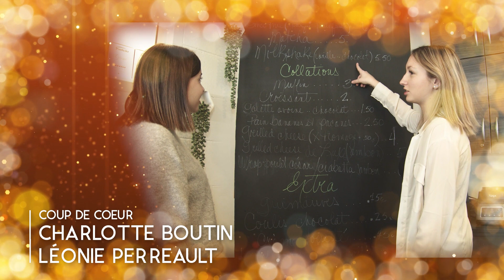Gala Distinction - catégorie Coup de coeur - Charlotte Boutin et Léonie Perreault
Catégorie « Coup de coeur » - Gala Distinction 2023